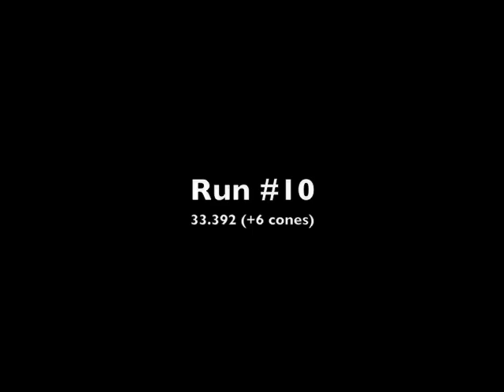July 12, 2008 SCCA Detroit Region Rallycross (Part 2)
My runs at the SCCA Great Lakes Divisional Rallycross held July 12, 2008 at Bob's Family Raceway in Clarkson, MI.  Morning rain resulted in a very muddy and slick course that dried out gradually during the day.